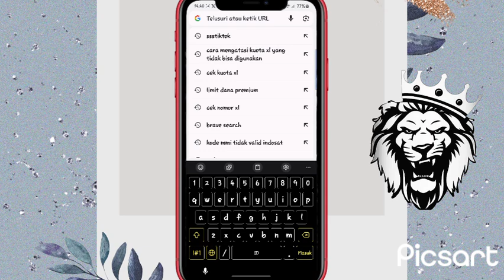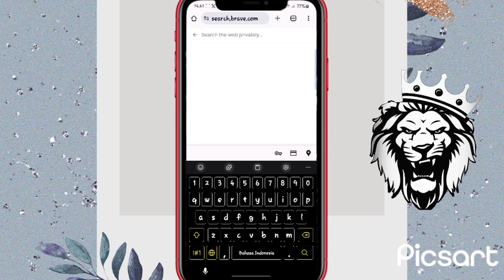Cara Mencari Video Viral Di Breave Search Terbaru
cara mencari video viral di Brave search

Halo teman-teman kembali lagi di channel kaji tutorial Pada kesempatan kali ini saya akan memberikan tutorial kepada kalian semua cara mencari video viral di search brave terbaru

cara mencari video trending di search Brave sangat mudah sekali, yuk ikuti saja tutorial yang akan admin berikan cara mengetahui video trending di Brave search